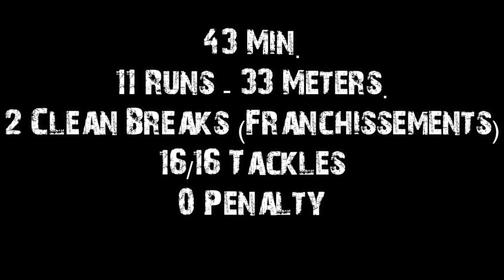WILLEMSE // POWERFUL Performance v ITA